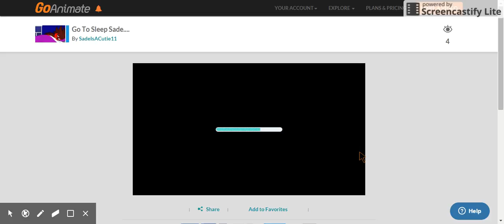Go To Sleep Sade.... (Made By Benji)